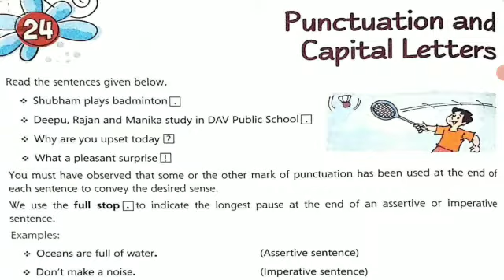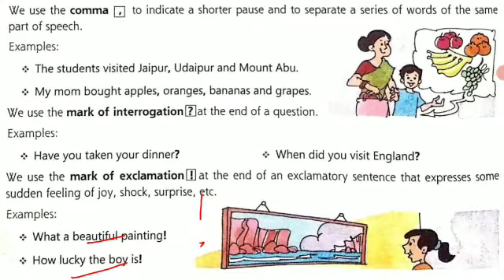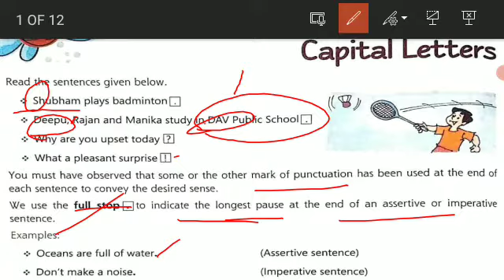Class-4 || English Grammar || Ch-24 || Punctuation and Capital Letters